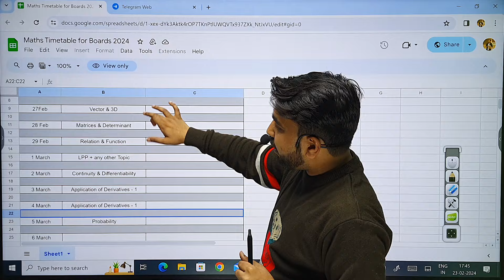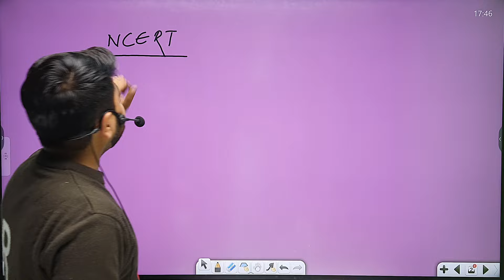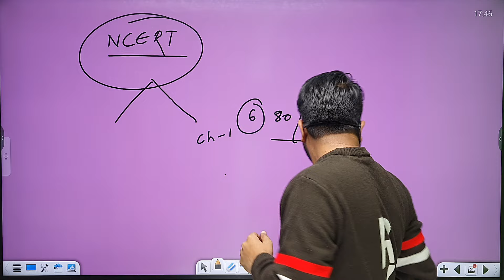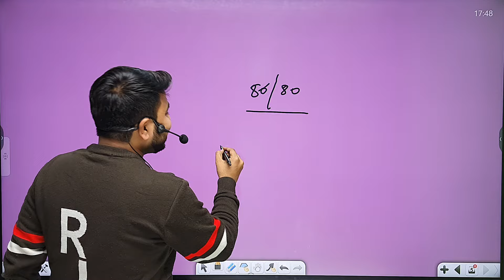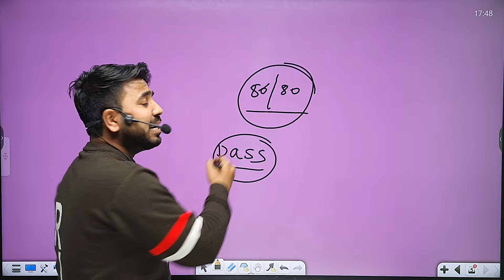Score Full Marks By Studying JUST 1 Hour A Day! Maths Class 12 Boards 2024🔥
Hey everyone,
It's the RIGHT TIME to start preparing for the CBSE Boards 2024 Maths Paper. In this video I discuss the strategy for the whole month and how I'll be supporting you in preparing for the paper.
Baki Last Year kaafi bacho ke 100 aye hai is Saal bhi ayenge I PROMISE!🔥

Maths FORMULA sheet class 12 2024 | Download pdf 13 Pages Chapter Wise Formula Notes
Class 12 Maths 20 Days Strategy | Score 80/80 in Maths Class 12 Boards 2024
Most imp. Strategy to score 95% in class 12 Board exam 2024 | Maths & Non Maths Students MUST WATCH.
Class 12 Maths Last Time Revision | अभी पढ़लो Exam में सब याद रहेगा
Class 12 MATHS Last 2 days strategy to Score 80/80? in Boards 2024 🔥| Not Studied Anything?
CBSE Videos